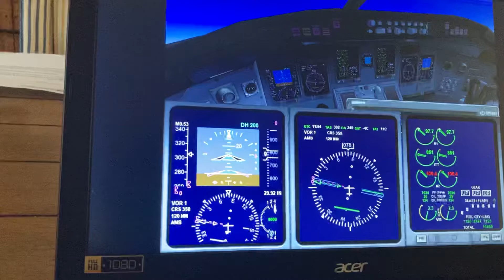Lufthansa regional bombardier crj 700 Paris France 🇫🇷 Frankfurt airport Germany 🇩🇪